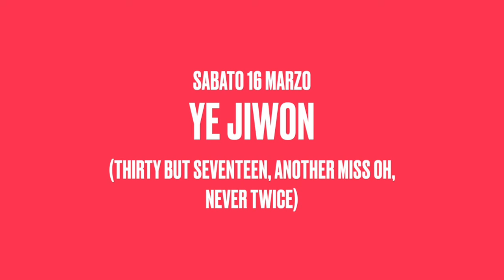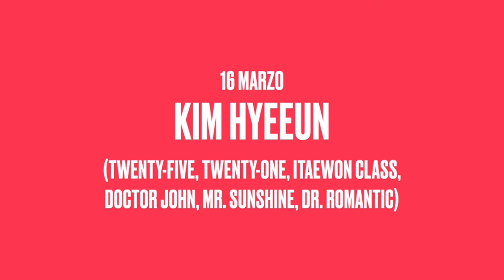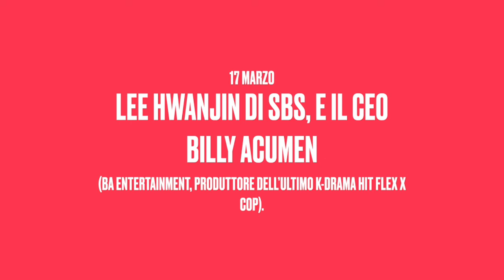K-Drama Festa, a Sorrento il primo festival mondiale dedicato ai K-drama e alla cultura coreana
Il primo festival mondiale dedicato ai K-drama e alla cultura K - K-Drama Festa - arriva a Sorrento, presso il Teatro Tasso, dal 14 al 17 marzo. Una data importantissima, che segna una sorta di giorno 0 sulla base del quale costruire poi relazioni più frequenti e solide tra Italia e Corea del Sud. «K-Drama Festa è molto importante anche a livello diplomatico - dice Bianca Terracciano - perché celebra i 140 anni delle relazioni tra Italia e Corea del Sud e si inserisce in un range più ampio di celebrazioni. È però anche il punto zero di collaborazioni orientate all’Hallyu, dai k-drama al k-pop, concordate a partire da questo evento. Unisce le persone che compongono le comunità scientifiche delle università da cui provengono gli studiosi invitati».

La scelta di Sorrento non è casuale: in primis, la città è gemellata con la coreana Gangneung e ha di fatto già un link con il paese asiatico. In conferenza, è stato tuttavia sottolineato anche il crescente entusiasmo della Campania nei confronti della cultura coreana e la volontà di portare eventi e proiezioni nel Sud Italia, generalmente non il core di simili manifestazioni. La Festa vanta il sostegno de La Sapienza Università di Roma, l'Ambasciata della Repubblica di Corea in Italia, l'Istituto Culturale Coreano di Roma, la Regione Campania, Campania Film Commission e ENIT.

Pechino Express, Artem e Antonio Orefice sono I Fratm: l’intervista